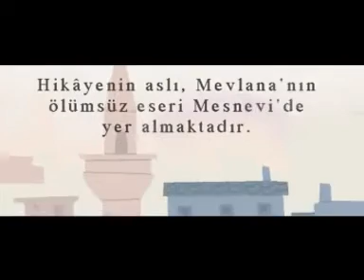Mesneviden Hikayeler - Lokman